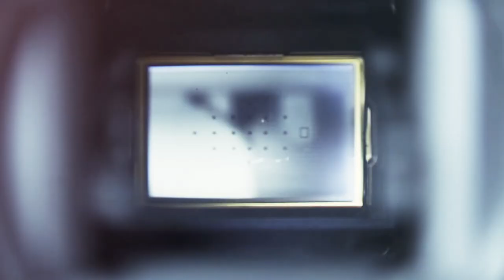Time... (Trailer)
Synopsis:  Drug addicted, Monique Thompson,  (played by Lundon Knighten) faces a harsh reality about the consequences of her choices.

Also starring:  Andree M. Harris, Kelly Richards, Danielle Miller,  Paula Shaw, Kaylan Brown, Elizabeth Harris, Angel-Nae Harris, Kanisah Carter and Tajsa Richards. Written, Executive produced by
Andree M. Harris. DP Mat Anglez,  AD: Rich Creatives BTS: Gabby Richmond